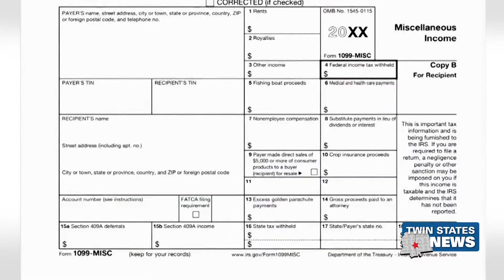IRS Tax Season Underway